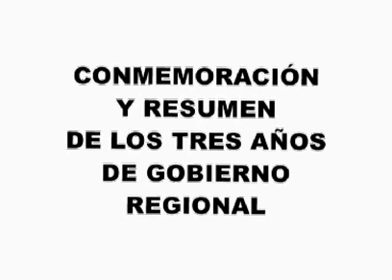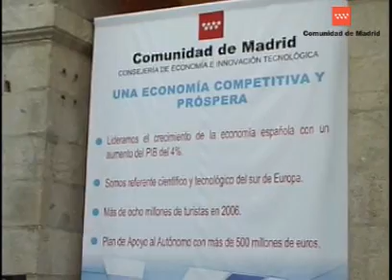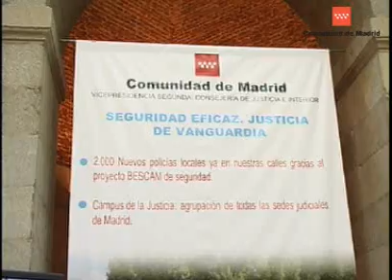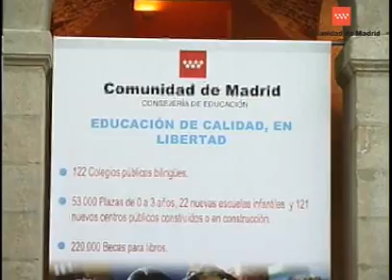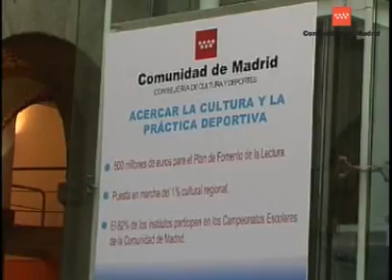Esperanza Aguirre se "come" a Cataluña. Verdades ///*///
Diciendo verdades como "puños".